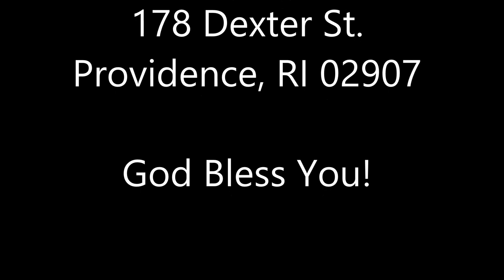Come Closer Let Yourself Be Found Part II